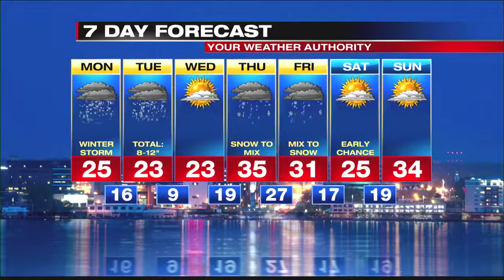Digital Exclusive Forecast Lake Shore